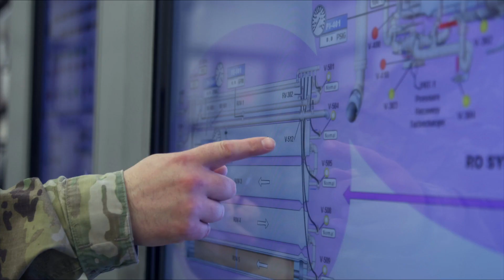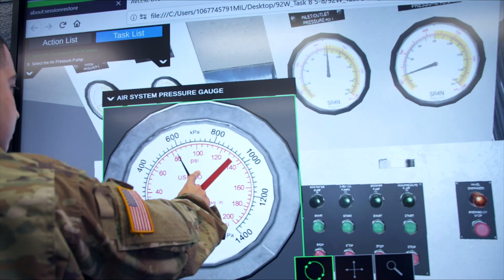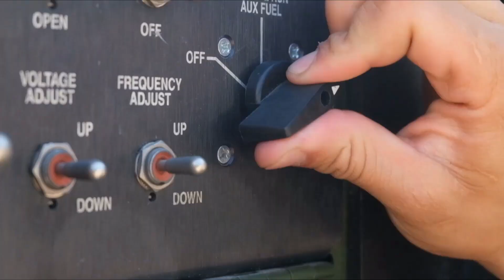MOS 92W Water Treatment Specialist